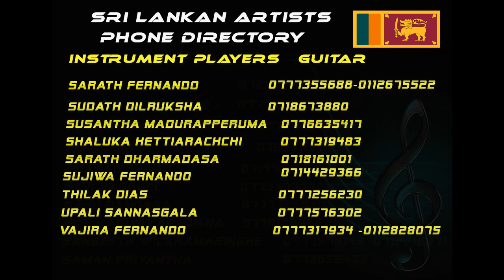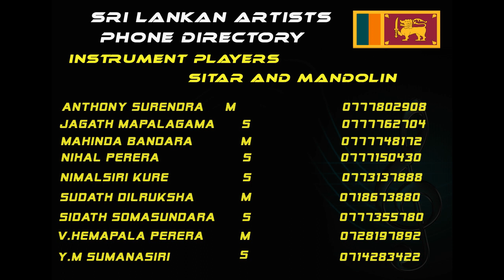SRI LANKAN ARTISTS PHONE DIRECTORY INSTRUMENT PLAYERS